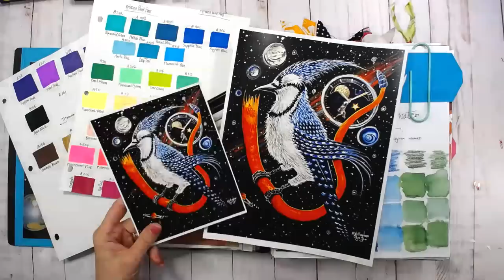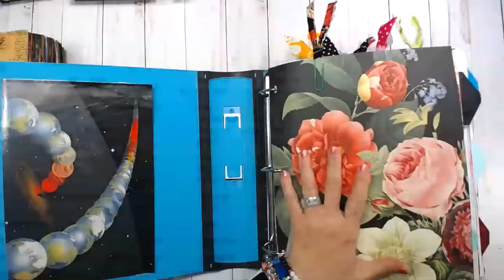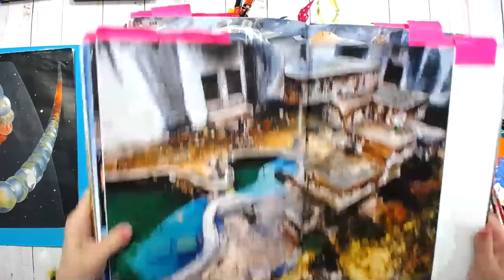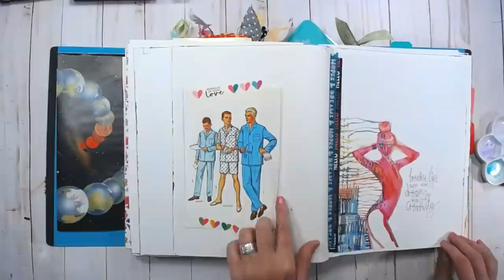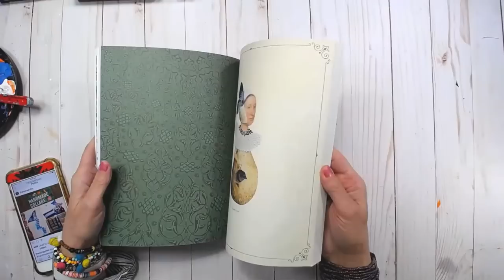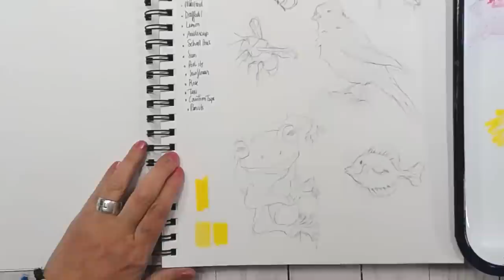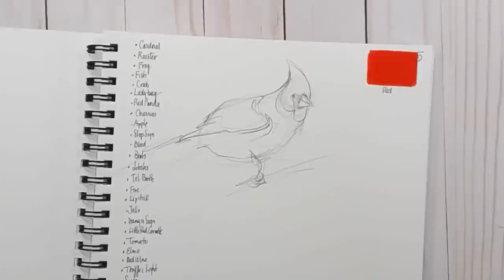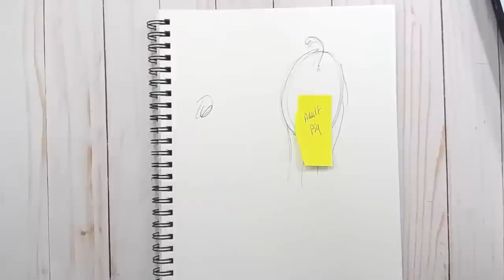Coffee and Art Journals in the Morning